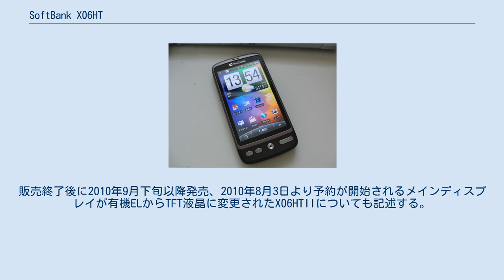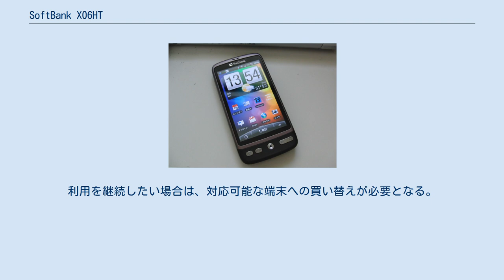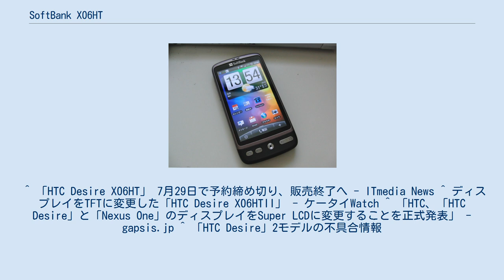SoftBank X06HT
HTC Desire SoftBank X06HT（デザイア ソフトバンクX06HT）はHTCが開発しソフトバンクモバイルが販売するW-CDMA及びGSM通信方式に対応するAndroidをOSに搭載したスマートフォン。
2010年4月27日発売。
2010年7月29日に予約締め切り、販売終了。
販売終了後に2010年9月下旬以降発売、2010年8月3日より予約が開始されるメインディスプレイが有機ELからTFT液晶に変更されたX06HTIIについても記述する。
 2010年11月8日 Android 2.2へのアップデート後、Androidマーケットのアイコンが表示されなくなる場合があるという不具合が発覚した。
端末を工場出荷時状態にすることで解消される。
バックアップをとらないとデータは全て消える。
 2016年1月14日以降、ソフトバンクWi-Fiスポットのログイン認証処理で、SHA-2以降の方式による暗号化認証の完全実施に伴い、Android 2.2.x以前のOSが、SHA-2に非対応であることから、利用不可とする措置を取った。
利用を継続したい場合は、対応可能な端末への買い替えが必要となる。
 ^ 「HTC Desire X06HT」 7月29日で予約締め切り、販売終了へ - ITmedia News ^ ディスプレイをTFTに変更した「HTC Desire X06HTII」 - ケータイWatch ^ 「HTC、「HTC Desire」と「Nexus One」のディスプレイをSuper LCDに変更することを正式発表」 - gapsis.jp ^ 「HTC Desire」2モデルの不具合情報